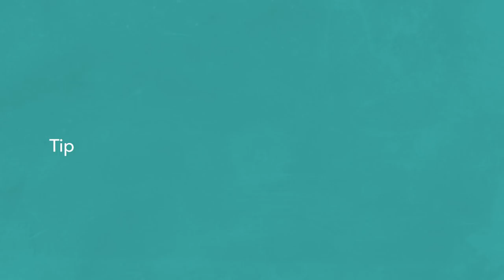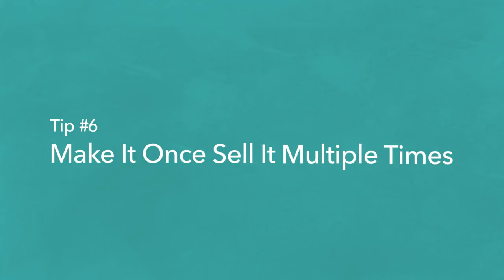7 Business Tips for Composers | Music Career Strategy | Ben Newhouse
Earn Your Composing for Film, TV & Games Degree Online with Berklee

In this video, Ben Newhouse identifies and elaborates on seven business tips for composers. The first is to identify your target client, which basically means that you need to find the type of client who would be interested in your service. The second tip is to identify your product and service and then work with the client and their presented budget. Tip number three is to circulate, which means spending time with your target client and also going to events where you can meet more prospective clients. Another tip is asking, “what music do you need for your next project?” This helps you identify a prospective client and it shifts the conversation to the most useful information for you as the composer! Tip number 5 is to get credit for the work you are doing: this is pretty self-explanatory! Tip number 6 is “make it once, sell it multiple times.” This can help you earn more money (and more exposure) because you can make one piece of music and then license it and multiple clients can use it in multiple projects. Tip number 7 is to keep your costs low. This makes sense because royalty payments can take a long time to show up for a completed project, and the industry is unpredictable.

About Ben Newhouse:
Ben Newhouse's commercial music has been used in more than 3,000 episodes of television, including projects for ABC, CBS, NBC, and most major cable networks. Newhouse's music is the soundtrack for the Disney DVD logo, several independent films, and Las Vegas stage shows. Newhouse was awarded the BMI Pete Carpenter Fellowship in 1999.
The University Continuing Education Association awarded his Berklee Online Orchestration 1 course "Best New Online Course" in 2009, and Berklee awarded Newhouse a "Distinguished Faculty Award" in 2015.

About Berklee Online:
1-866-BERKLEE (US)
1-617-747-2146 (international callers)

Ben Newhouse | Orchestration | Music Production | Music Scoring | Music Composition | Music Business | Berklee | Berklee Online | Berklee College of Music